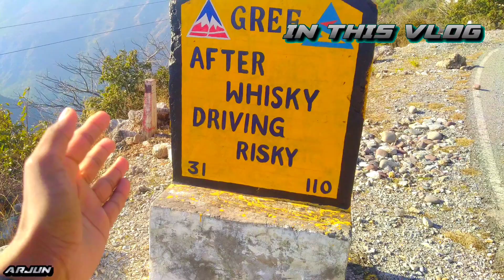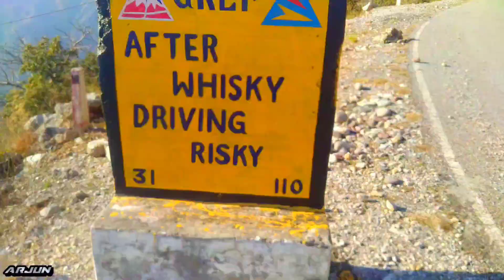Tunnel ka andr Bike Khraab ho gi 😭🤯😱 || Ab kya kru || Fass gay || AR MAVICS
And also comment what type of videos should I upload on YouTube.

respect

respect